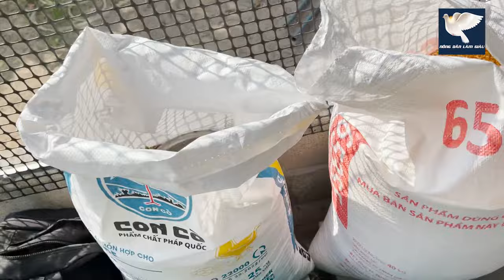Cận cảnh giao 150 cặp Bồ câu Titan Thái siêu thịt cho trại chủ siêu đẹp ở Bình Thuận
Với cách làm này bao nhiêu trứng bồ câu cũng nở SẠCH, bồ câu con ăn gì để lớn nhanh NHƯ THÔI?
TRẠI GIỐNG BỒ CÂU - SẢN PHẨM THỊT HÀNG ĐẦU VIỆT NAM
Suy nghĩ quyết định hành động, có hành động mới có thành công hay nói cách khác là dám nghĩ dám làm thì câu chuyện đổi đời “vươn lên từ làng” sẽ trở thành hiện thực.